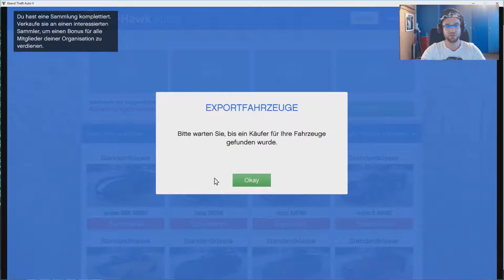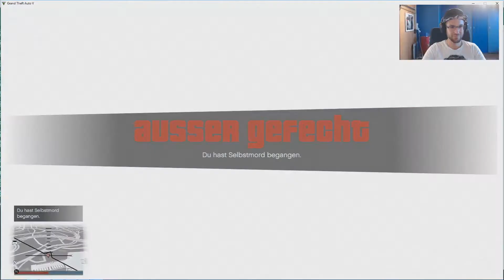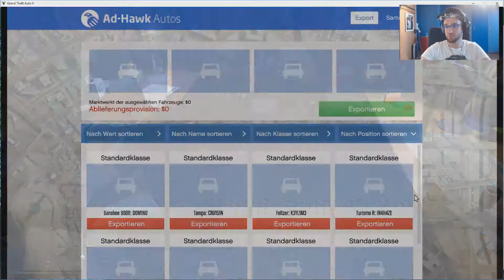Grand Theft Auto V Online I Sei ehrlich zu dir selbst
Manchmal Streame ich auf Twitch

►►► Hier erreichst du mich

►Skype ➜ [Nur Text Nachrichten] ➜ stuntman849